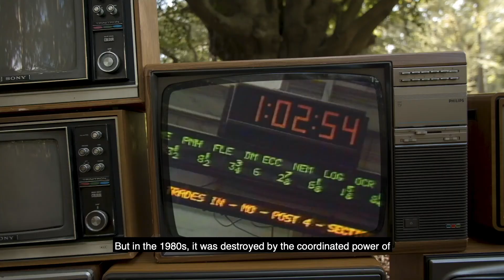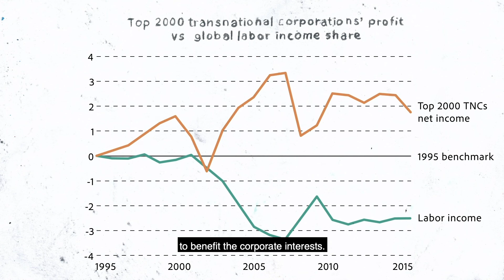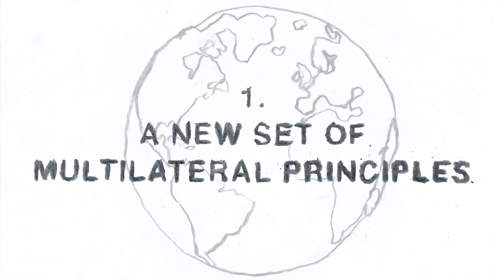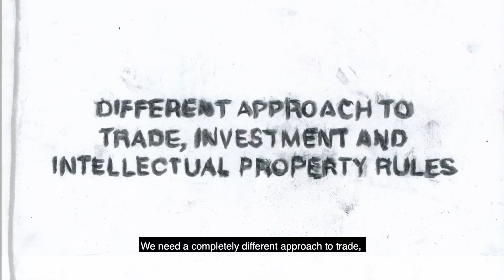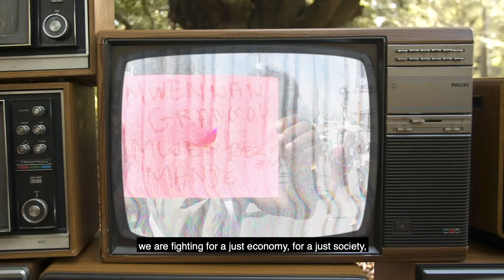UNCTAD's call for a Global Green New Deal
UNCTAD's new video calling for a Global Green New Deal, based on the GDP Center/UNCTAD report "A New Multilateralism for Shared Prosperity and UNCTAD's Trade and Development Report: Financing A Global Green New Deal".